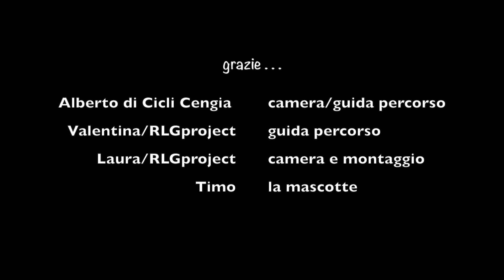Ride Like a Girl Project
Le ragazze di Ride Like a Girl project ti aspettano l'8 gennaio a Barbarano Vicentino per una super ride in mountainbike tutta al femminile